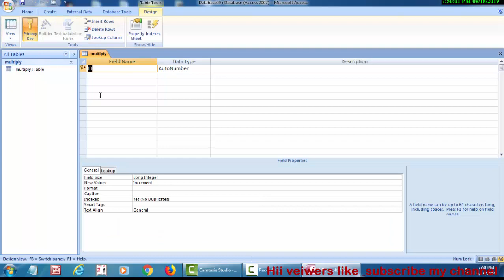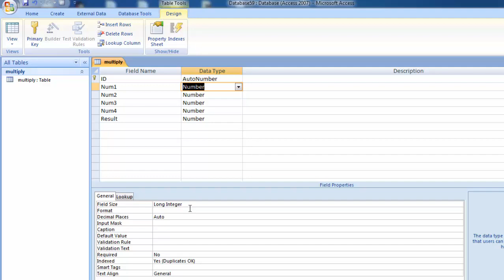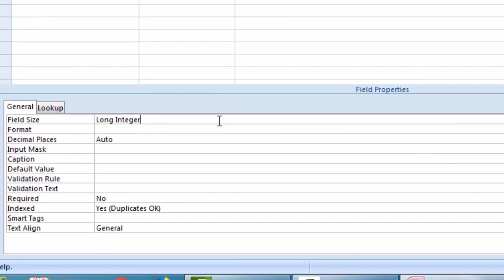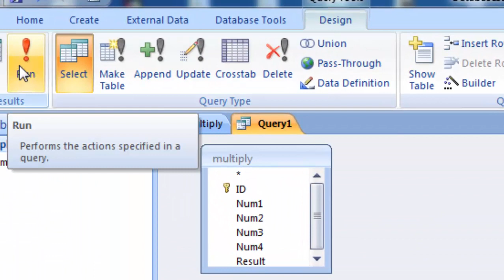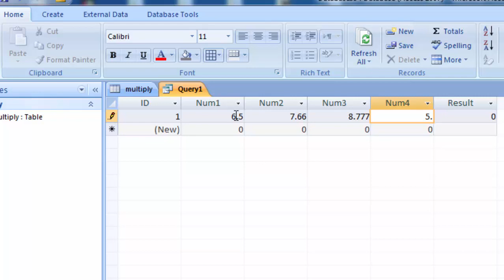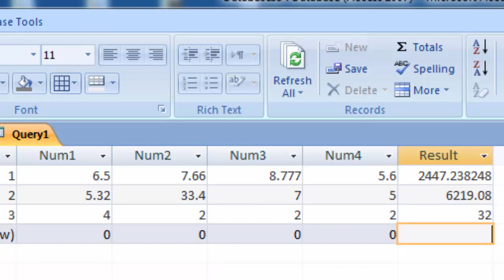How to multiply two or more decimal numbers in ms access in hindi